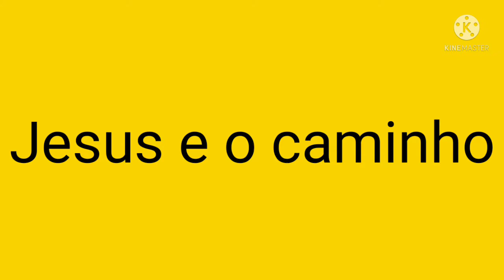Doce de abóbora super fácil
Receita
1 abóbora média
1 xícara de açúcar ou a gosto
cravo
canela

deixe seu 👍
ative o 🔔
compartilhe

Jesus te abençoe grandemente bjjjjjjjs